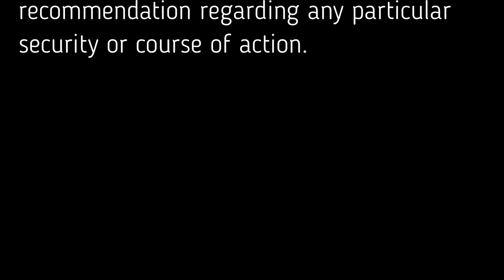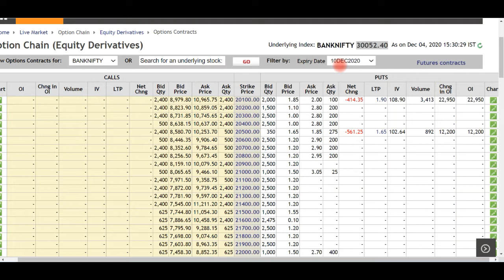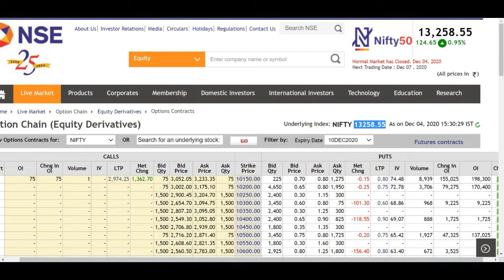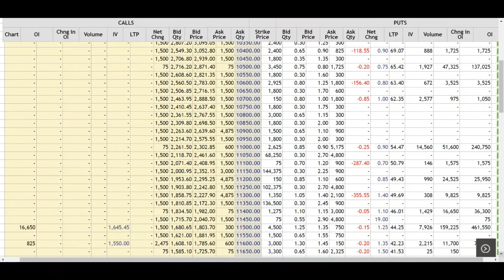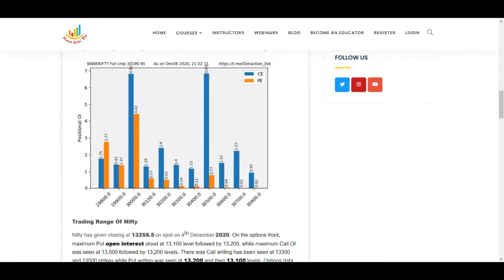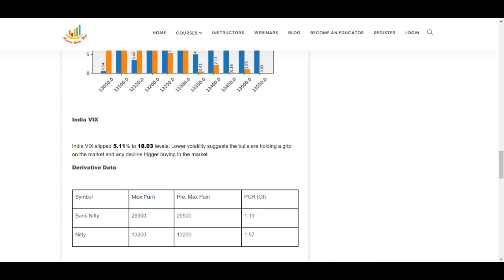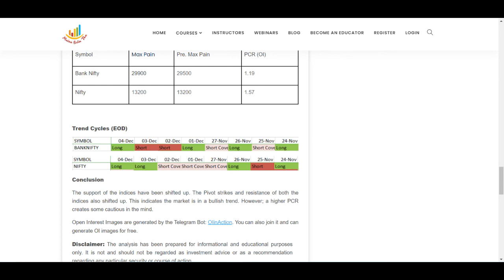Bank Nifty and Nifty Analysis for 7th December 2020 based on OI and Change in OI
Open Account in Angel Broking with us and Get Special Stock Analysis for you daily. Follow the link for Account Opening:

Open Account in Zerodha with us and Get Special Stock Analysis for you daily. Follow the link for Account Opening: